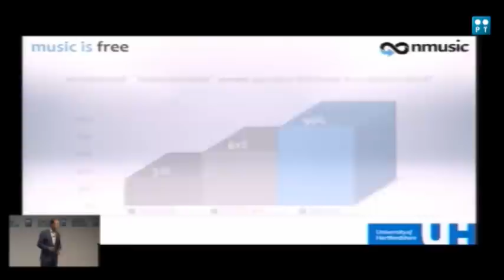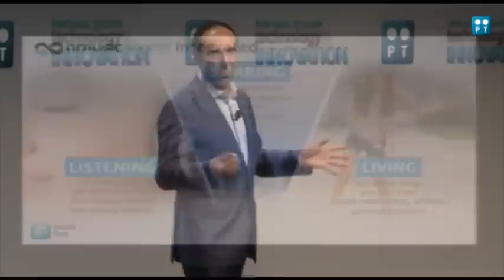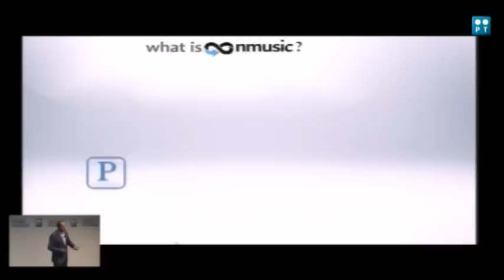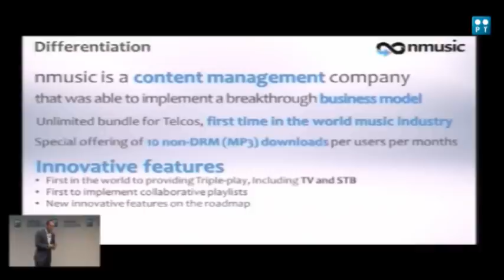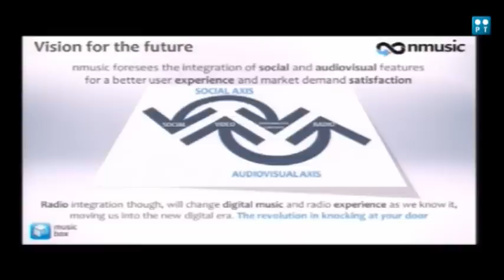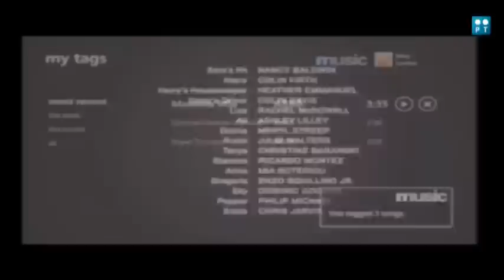nmusic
Desenvolvimento de solução de armazenamento de músicas na cloud com acesso multiplataforma.